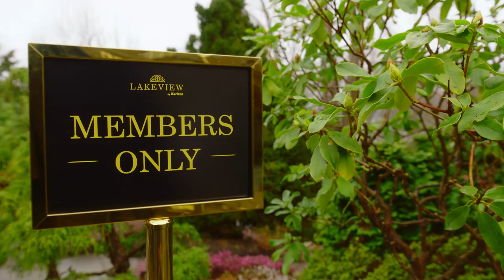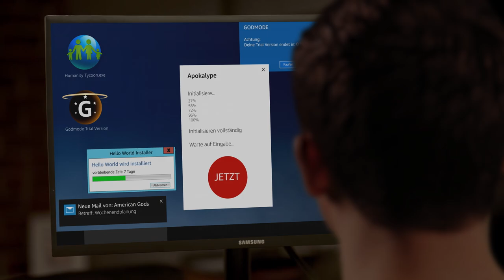How to: Leben nach dem Tod I ft. Fitness Oskar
Der Himmel ist jetzt virtuell! Und das bringt einige technische Probleme für den Oldschool Engel Oskar mit sich. Wie soll man sich auch mit Computern zurecht finden, wenn man noch mit Plagen und der Androhung der Hölle gearbeitet hat? Ob sich Fitness Oskar im neuen VIP Himmel zurecht findet und was Maple Bacon Donuts im Himmel zu suchen haben, erfahrt ihr in diesem Video!

Hier kommt ihr zur Serie